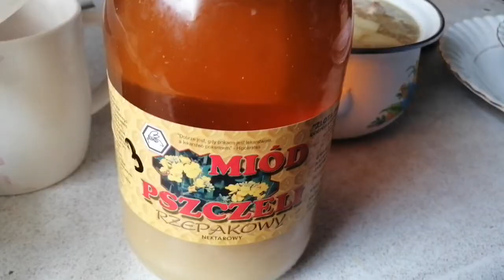20220812 1453 Czy to jest prawdziwy miód ?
Jeżeli uważacie Państwo, że są to sprawy ważne to proszę o łapkę w górę, subskrypcje i przekazanie innym.
Jeżeli Państwu film się nie podoba to proszę o łapkę w dół, subskrypcję i napisanie dlaczego.
 Aby ułatwić mi subskrypcję Państwa kanału proszę o choćby najkrótszy komentarz.
Pozdrawiam wszystkich Państwa i nie ważne czy się zgadzamy czy nie. Łączyć powinna nas prawda. Jest to nowy kanał, bo poprzedni został zamknięty z powodu (Arturx)